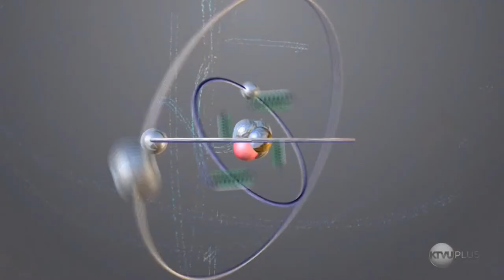The Big Bang Theory - Leonard gets Sheldon the Athenaeum for his wedding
The Big Bang Theory episode 11x17 - "The Athenaeum Allocation" (originally aired March 8, 2018)

In this clip, Sheldon and Amy are unhappy in the wake of finding out their desired wedding venue, the Athenaeum at Caltech, is unavailable after Sheldon's colleague, Barry Kripke, has reserved it for his birthday on the day of their wedding. The debacle first came about after Sheldon and Amy discovered Leonard had lied to Sheldon about the exclusivity of the Athenaeum, which prevented them from enjoying the privileges of the facility earlier on. Once Leonard is made known of the Barry conflict, he aims to help Sheldon get the venue from Barry by agreeing to takeover the task of cleaning out radioactive grease from barrels. Later, Sheldon and Leonard clean the barrels out together as they make up from their argument over the debacle. In the end, they tell Amy that they were able to successfully take back the venue from Barry, but only after conceding to several requests from him, one of which was allowing Barry to become the wedding singer.
The Big Bang Theory is an American sitcom created by Chuck Lorre and Bill Prady. It was produced by Chuck Lorre Productions and Warner Brothers Television. It was distributed by Warner Brothers Television Distribution.

This particular clip was recorded via a syndicated episode airing on KICU-TV (KTVU Plus), which is owned by Fox Television Stations in the United States. The U.S. syndication rights for this show are owned by Debmar-Mercury, a division of Lionsgate. No payment has been exchanged for this clip.